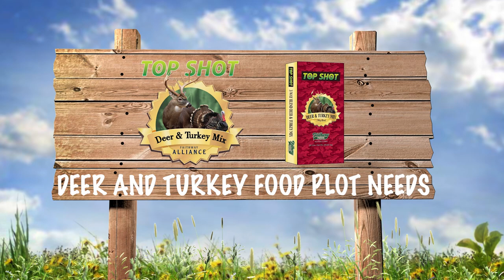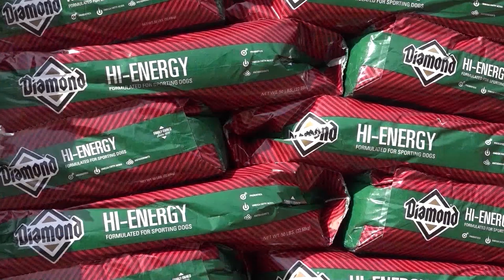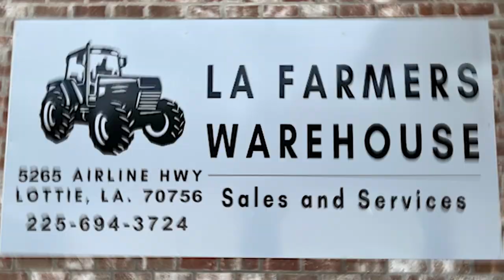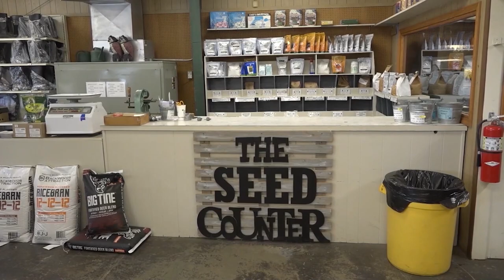Tommy Wilcox Outdoors - Squirrel Hunting in Fosters, Alabama